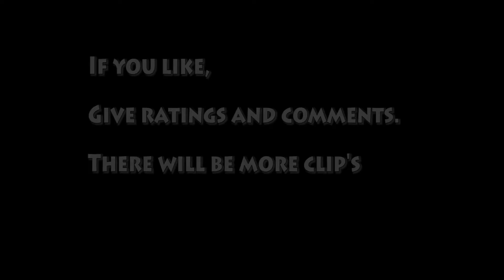Saturday meet's in Sweden ( The street life )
soundtracks:
OTIS TAYLOR - Nasty Letter
OTIS TAYLOR - Ten Million Slaves